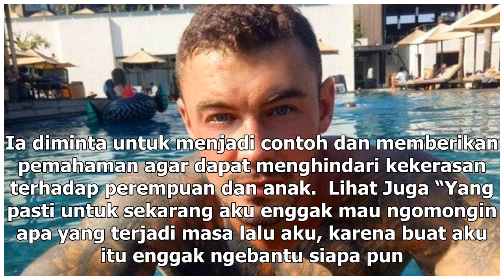Manis Studio | Jadi Duta Anti Kekerasan, Cinta Laura Ogah Bahas Skandal Foto Syur - VIVA